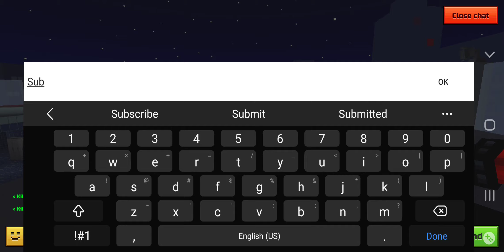Pixel gun 3d gameplay